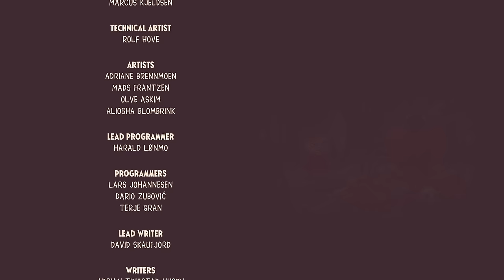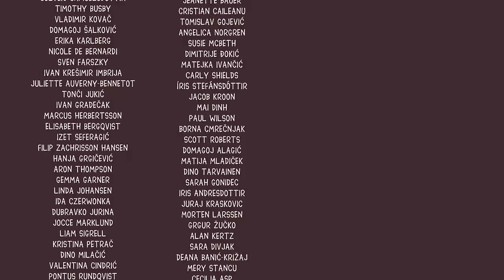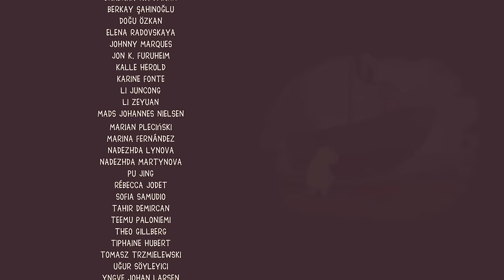Snufkin: Melody of Moominvalley - Full Game Walkthrough (No Commentary) - 100% Achievements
Snufkin: Melody of Moominvalley is an immersive story-rich adventure game that transports players into the enchanting world of Moominvalley, inspired by the timeless tales of Tove Jansson. In this captivating experience, you take on the role of Snufkin, a beloved character from the Moomin universe, on a quest to restore harmony to the valley.

Set against the backdrop of a picturesque Nordic landscape, you will find themselves embarking on a journey filled with mystery, whimsy, and musical exploration. As Snufkin, they must navigate through lush meadows and dense forests, all while encountering a colorful cast of characters and unraveling the secrets of the valley.

With its emphasis on narrative-driven gameplay and environmental puzzles, Snufkin: Melody of Moominvalley offers a truly immersive experience.

Join Snufkin on an unforgettable journey through Moominvalley, where music, friendship, and the beauty of nature come together in perfect harmony.

*Navigation:*
00:00 - Intro
02:41 - Returning to Moominvalley
16:56 - Moominvalley
46:39 - The Cave
51:29 - Moominvalley
1:10:15 - Hattifatteners Island
1:44:55 - Moominvalley
2:32:42 - The Final Park
2:37:10 - Ending
2:40:35 - Credits